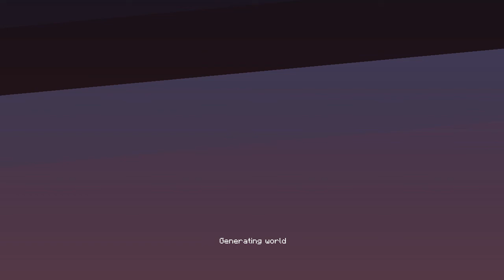Minecraft Farm Life Livestream 01/16/2021 - Resource Gathering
We do some resource gathering and exploring on the Free Minecraft Marketplace Map: Farm Life. Our goal is to get everything we need to build out our Automatic Poop Farm.